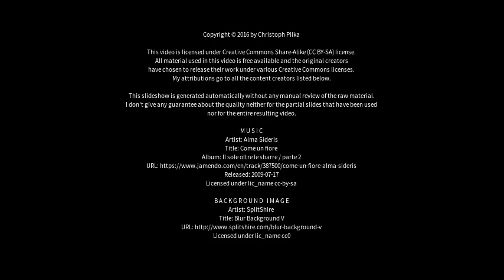Best places to visit